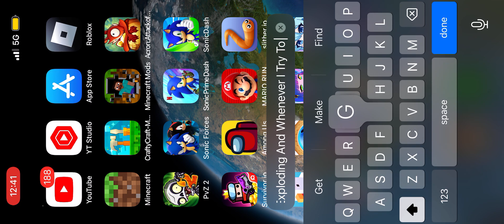Kaboom (Actual Aftermath)